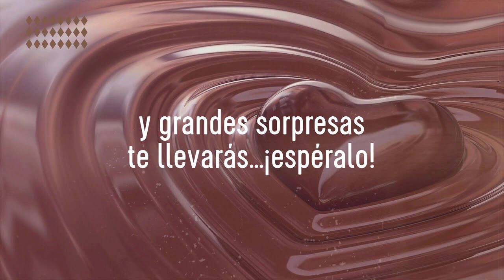EL CHOKOLATAZO-LUNES 31/10/2022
Les doy la bienvenida al canal alterno en donde estaré subiendo los chokolatazos. Recuerden, será de lunes a viernes.

No olviden suscribirse a los canales alternos y seguir difundiendo todo el conocimiento para lograr identificar todas esas redflags y no caer en los mismos errores que suelen caer muchos de los hombres.